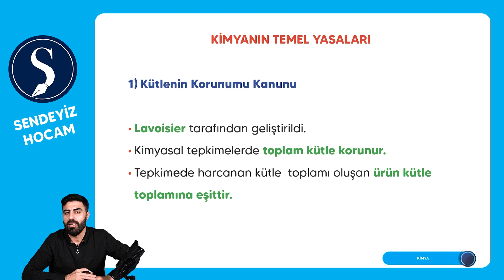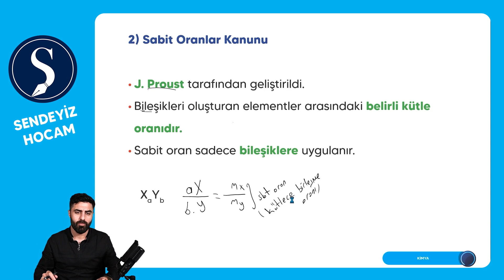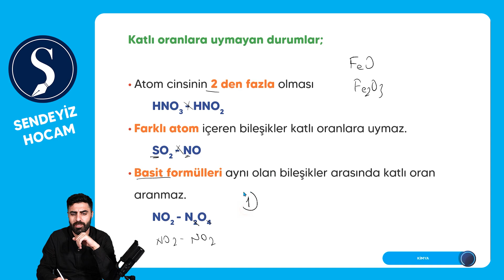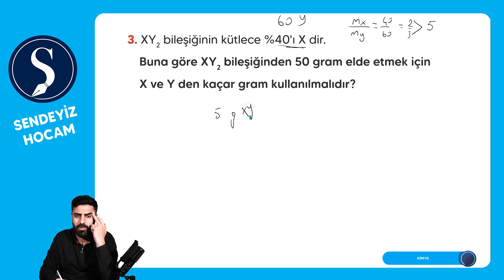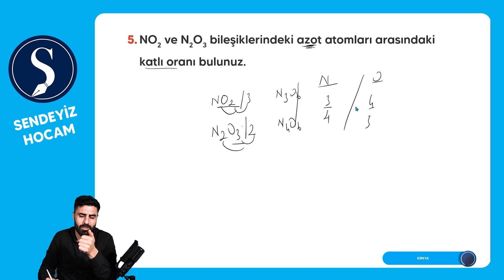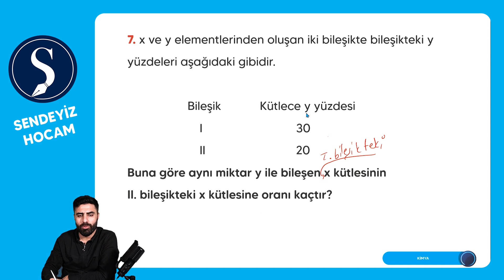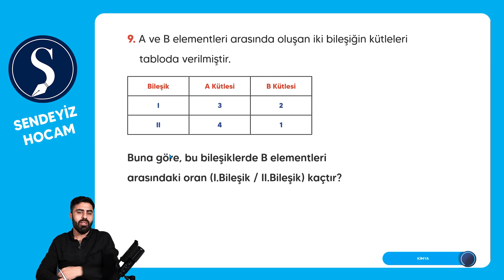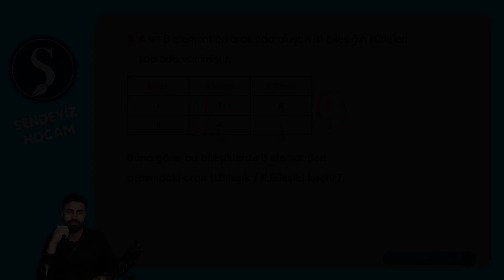KİMYANIN TEMEL KANUNLARI VE KİMYASAL HESAPLAMALAR - 1. Bölüm - Engin GÖLBAŞI - TYT KİMYA 2022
KİMYANIN TEMEL KANUNLARI VE KİMYASAL HESAPLAMALAR - 1. Bölüm
PDF:

KİMYANIN TEMEL YASALARI
Kütlenin Korunumu Kanunu
Sabit Oranlar Kanunu
Katlı Oranlar Kanunu